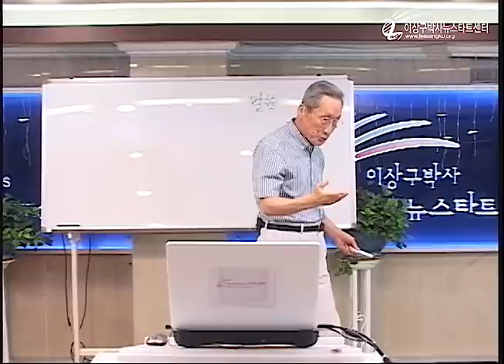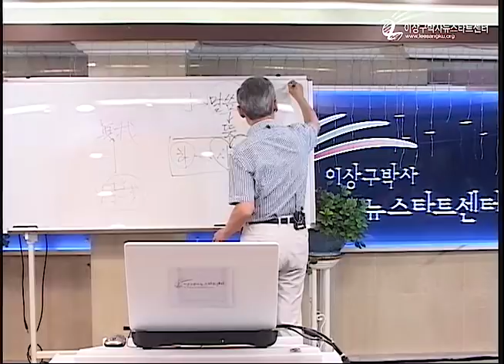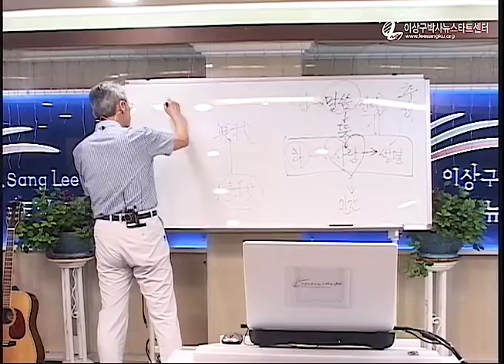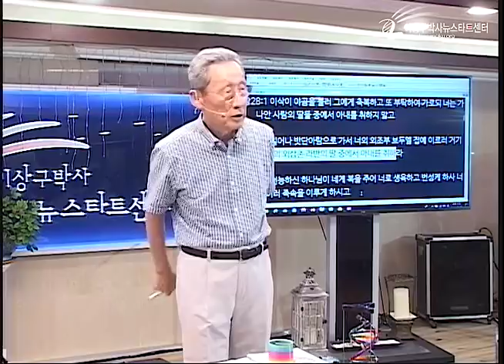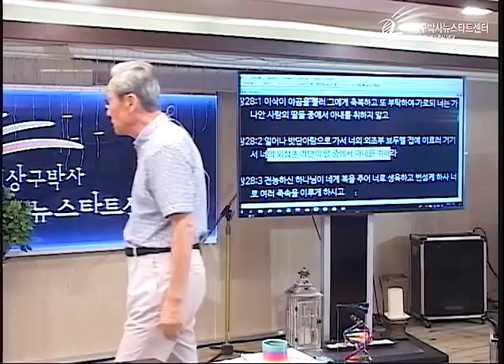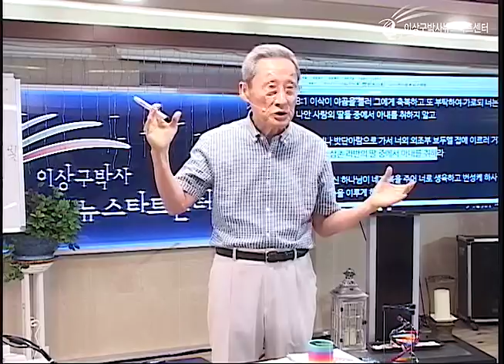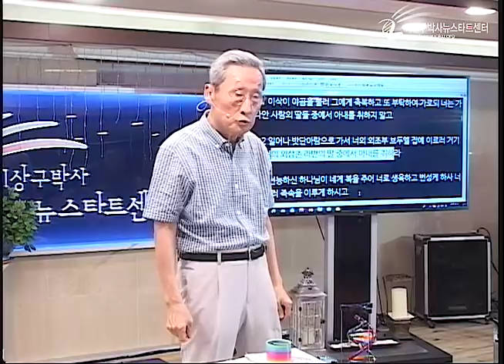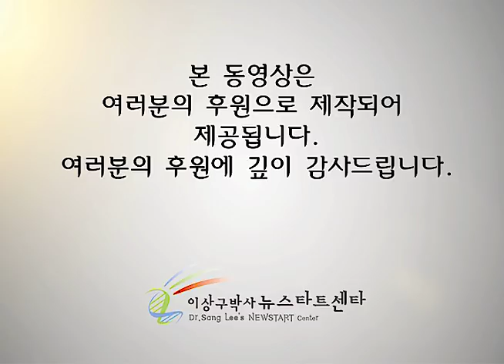H219 17 삼위일체의 핵심은 사랑과 구원이다